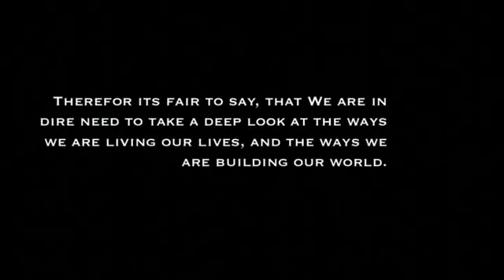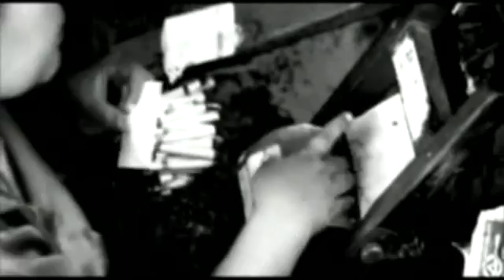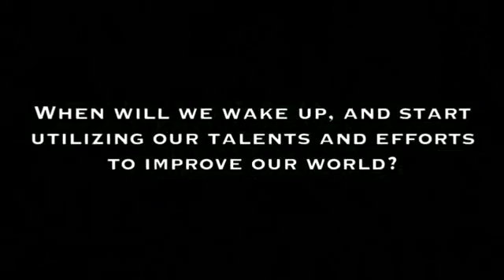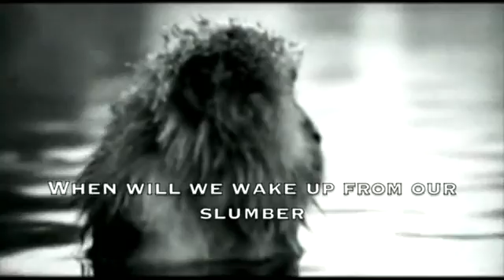Phase 3 12-20 The Living Dead